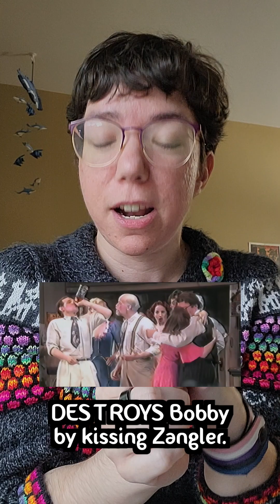Queer Coding the Gershwin "Crazy For You" Musical (could be gayer)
Let me give you the lowdown: All in favor of changing a straight female lead to a gay male lead? Say "aye."

In this essay, I argue that the plot makes MORE sense with this one change. In my personal opinion, most of the principal characters are incredibly queer coded.